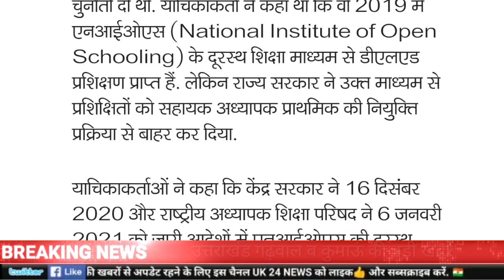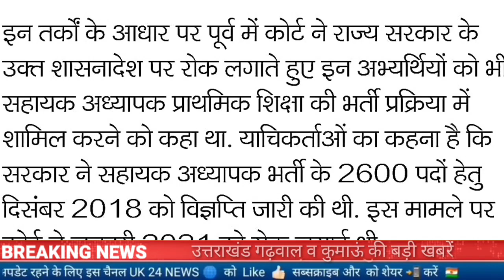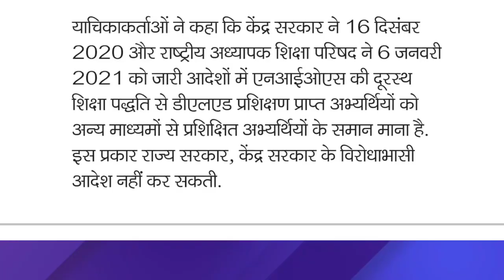उत्तराखंड प्राथमिक शिक्षक भर्ती new update, प्राथमिक शिक्षा भर्ती में NIOS अभ्यर्थी हुए शामिल